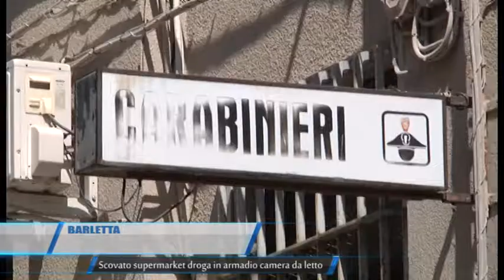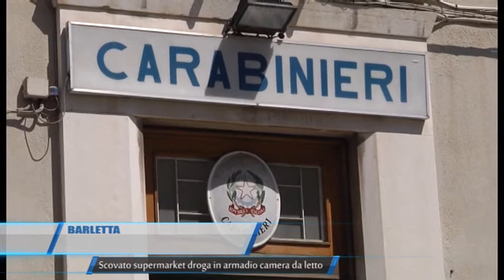BARLETTA SCOVATO SUPERMARKET DROGA IN ARMADIO CAMERA DA LETTO TELEREGIONE 18 10 2016